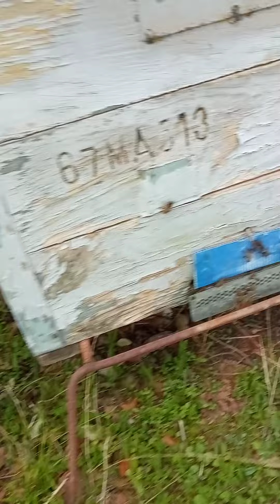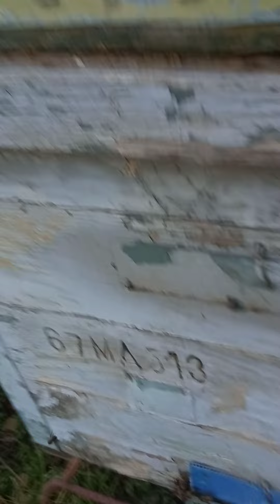افضل طريقه احترافية لتحضير بنك الملكات بالنفضة الحسونية من مناحل جيلالي البيضاوي